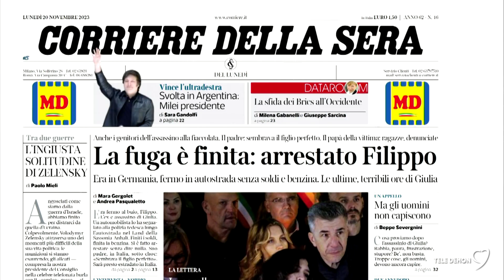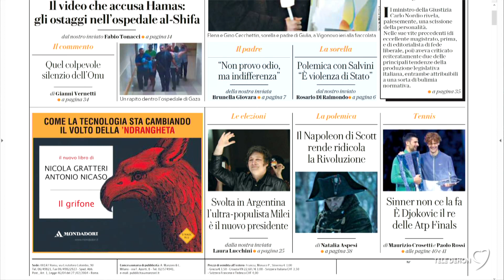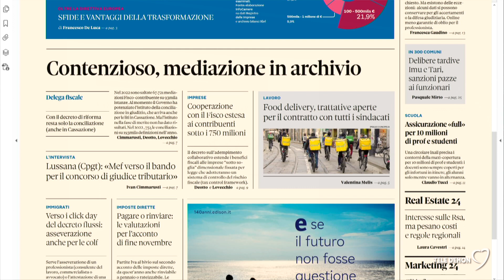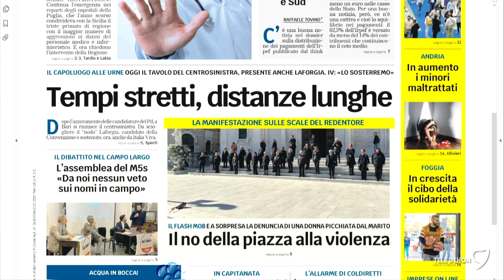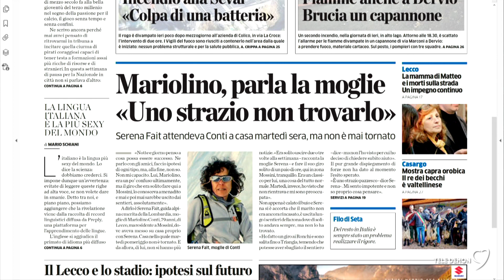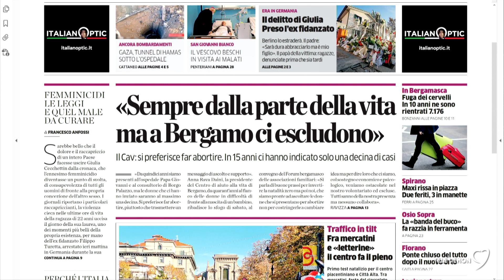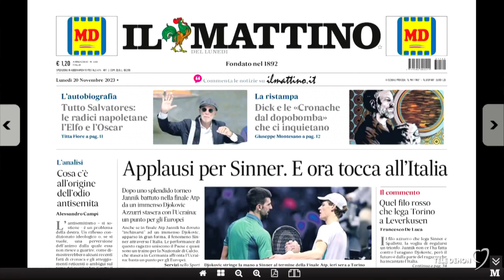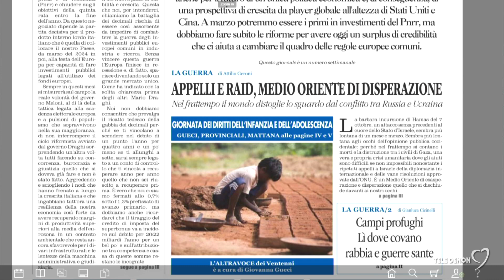I giornali in edicola - la rassegna stampa 20/11/2023